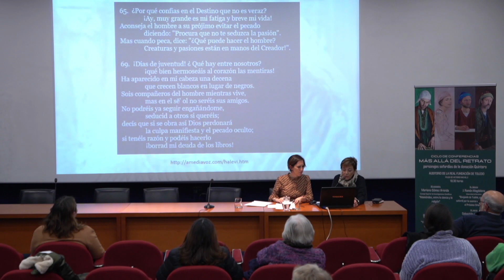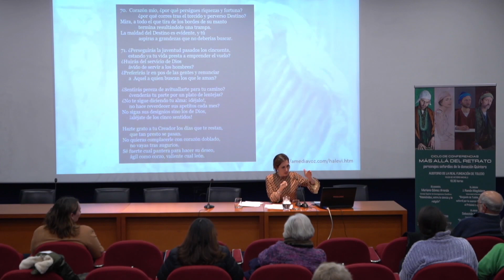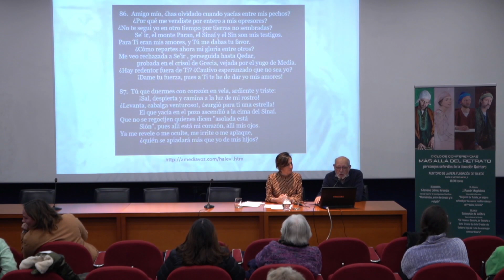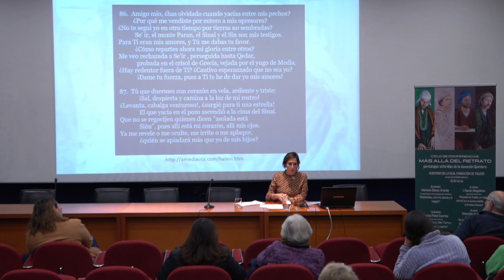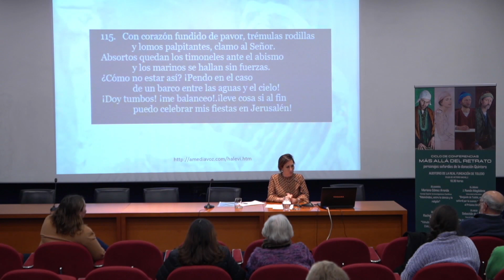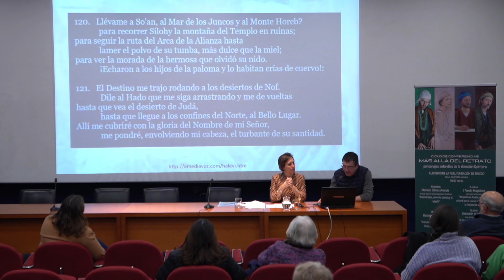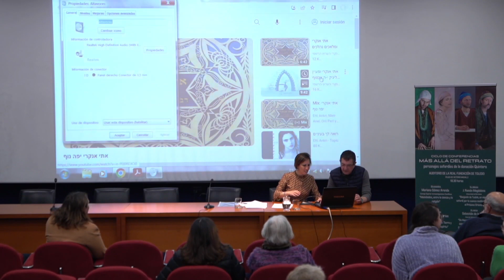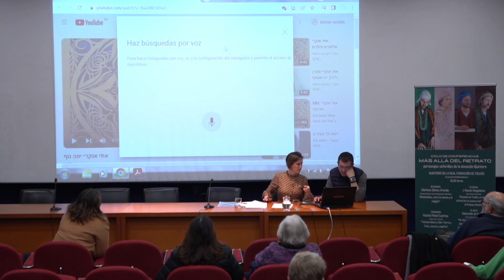Rachel Peled Cuartas - "Yehuda Halevi y Zión: Tierra y Cielo, cuerpo y espíritu"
Conferencia de Rachel Peled Cuartas, profesora e investigadora CEO de Ulpán Hebreo Sefarad, sobre la figura de Yehuda Halevi, retratado por el artista Daniel Quintero para el Museo Sefardí.